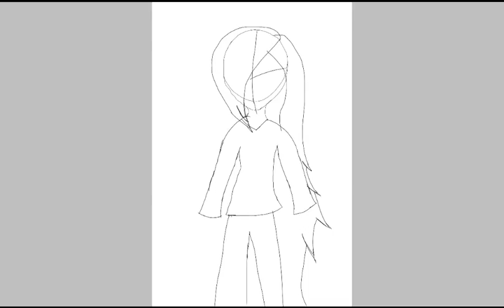Nightmare Rose (speed draw)